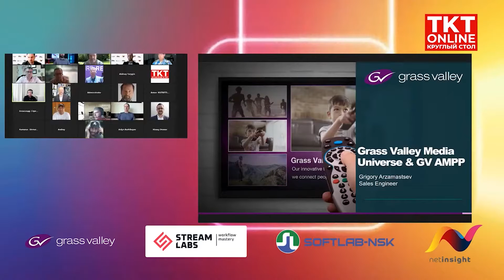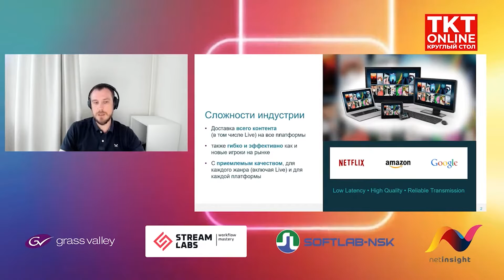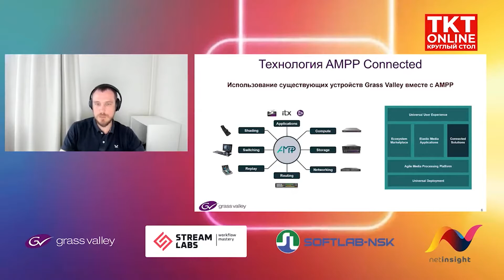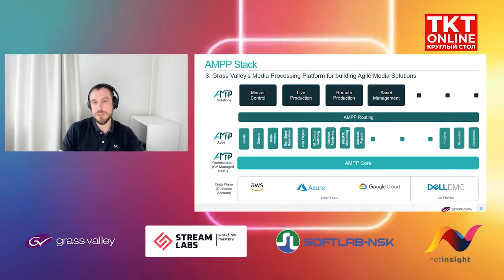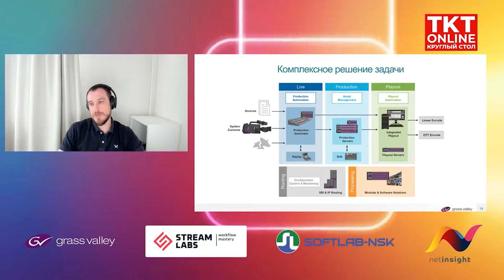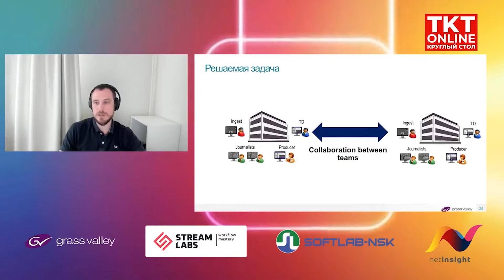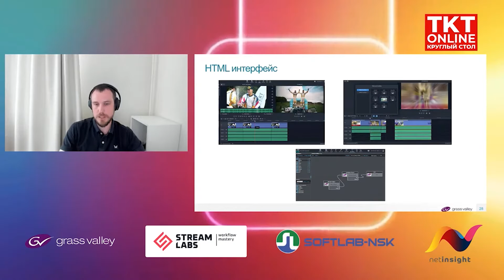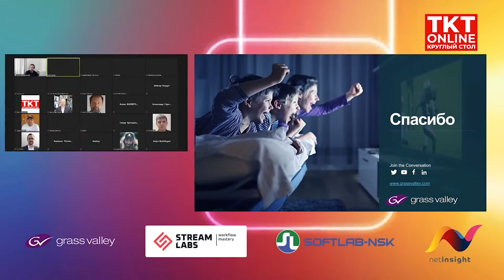Григорий Арзамасцев: «Grass Valley AMPP — облачные технологии на службе телевещания»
Доклад Григория Арзамасцева, Sales Engineer at Grass Valley: «Grass Valley AMPP — облачные технологии на службе телевещания для производства, обработки и выдачи в эфир видео- и аудиосигнала любого формата» на Online круглом столе «Broadcasting 2021. Облачные сервисы ТТЦ «Останкино» 25 мая 2021 года.